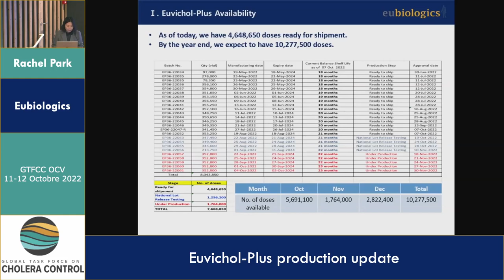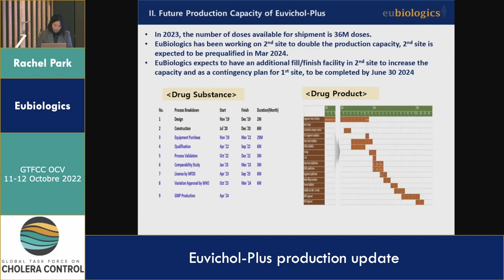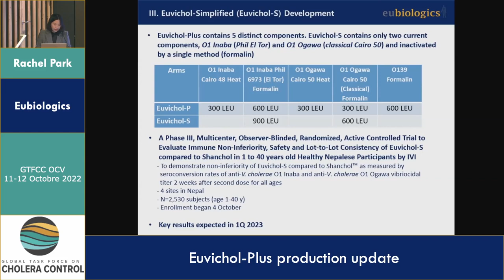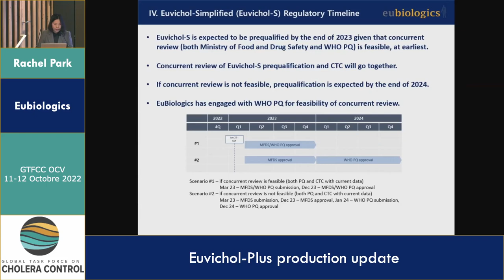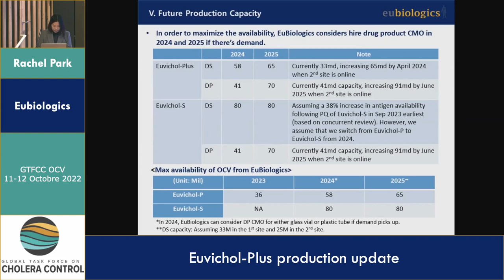EuvicholPlus update - Rachel Park